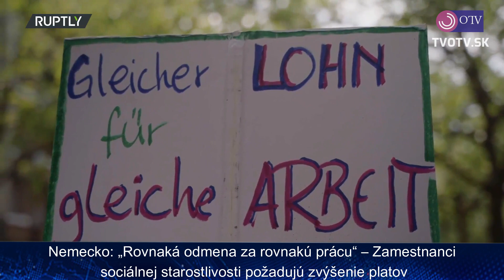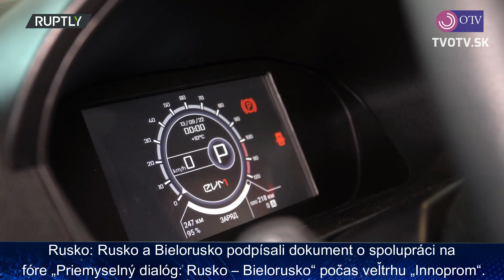BEZ KOMENTÁRA ZO SVETA | 12.07.2023 | TVOTV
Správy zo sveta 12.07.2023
TV OTV - Internetová-spravodajská televízia,  zameraná na politické dianie na Slovensku ale aj na dianie za hranicami Slovenska a to prostredníctvom:
- rozhovory s politikmi,
- štúdiové duely,
- politické analýzy s odborníkmi v danej oblasti,
- dokumenty,
-ankety a podobne.